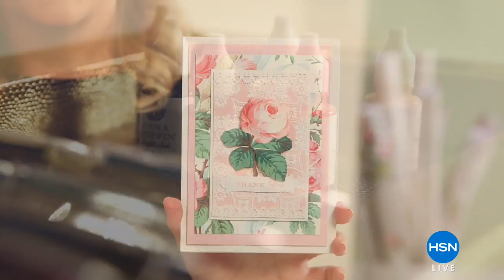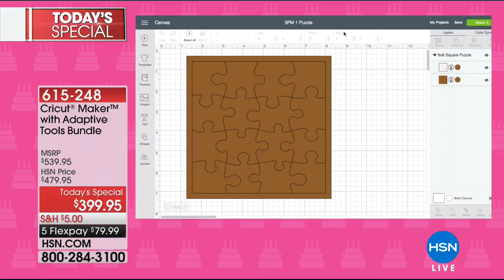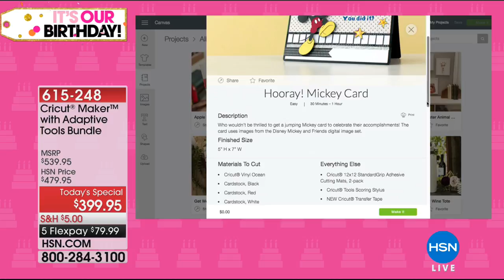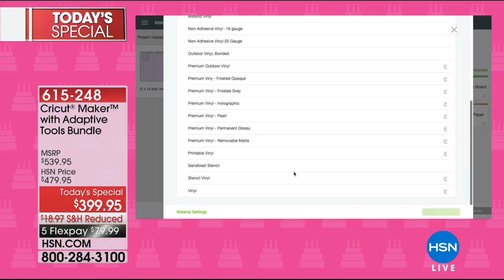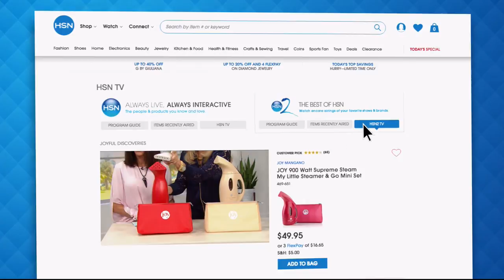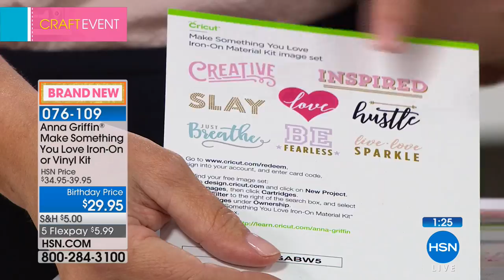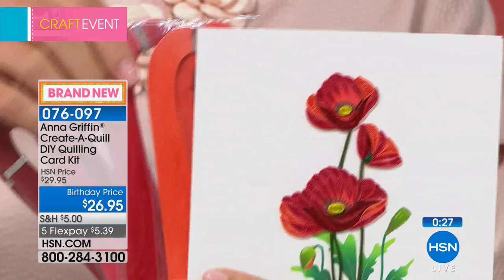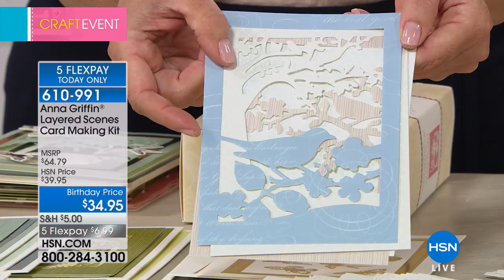HSN | Anna Griffin Paper Crafting Celebration 07.11.2018 - 03 PM